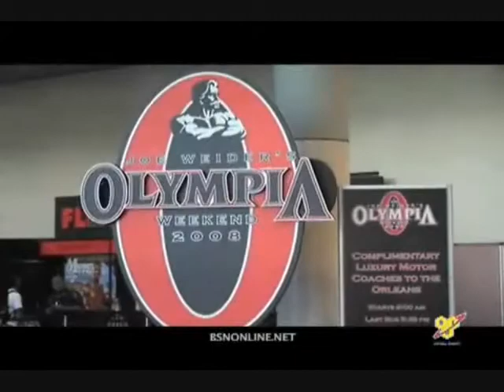Mr Olympia 2008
Your Internet supplement super store! Buy supplements at wholesale prices!